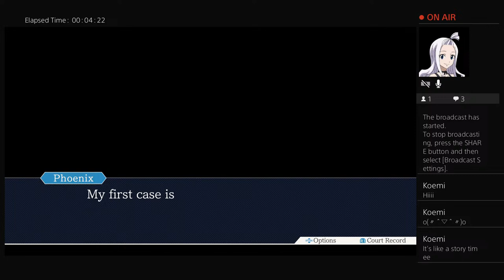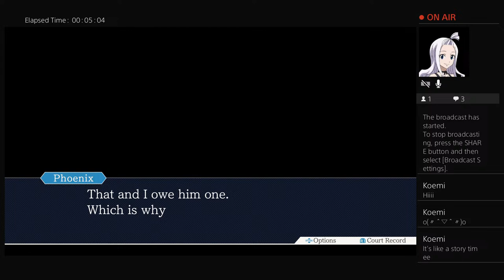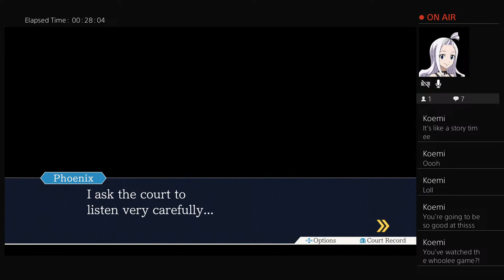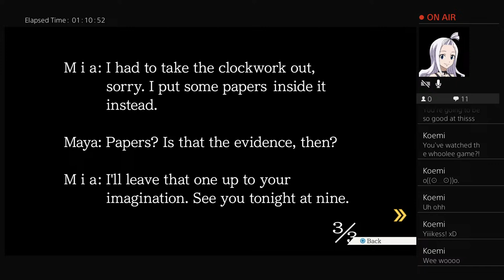Phoenix Wright: Ace Attorney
My first time playing this game. Streaming for my Daughter